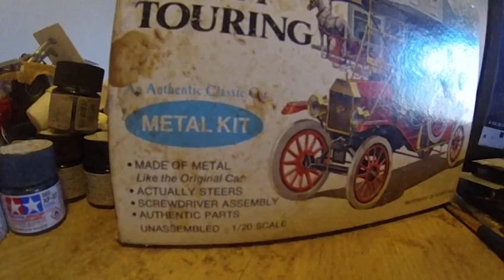1909 model T in metal,Hubley in 20th.